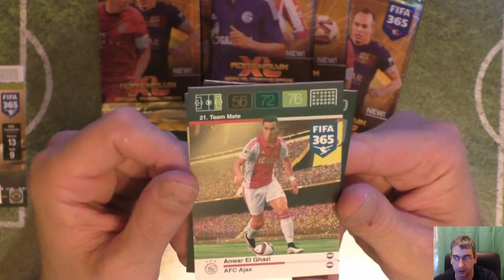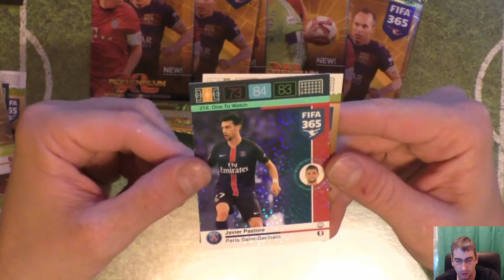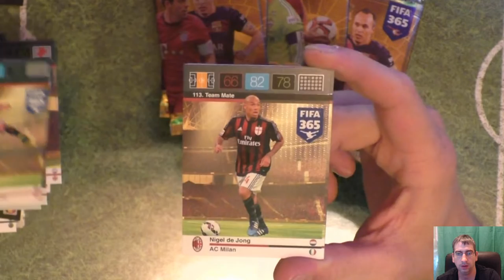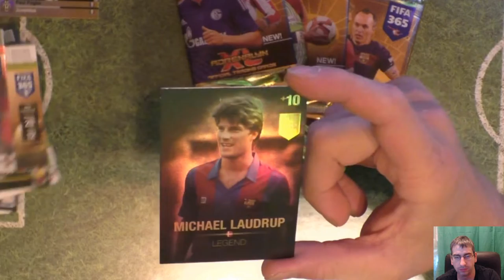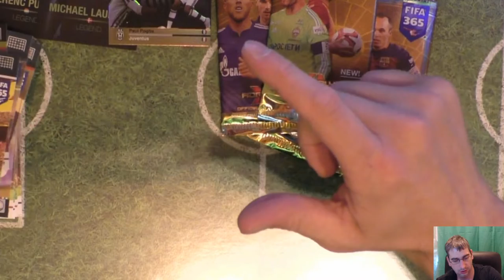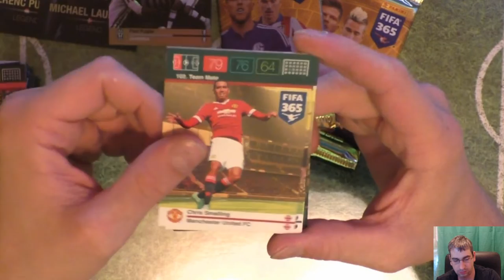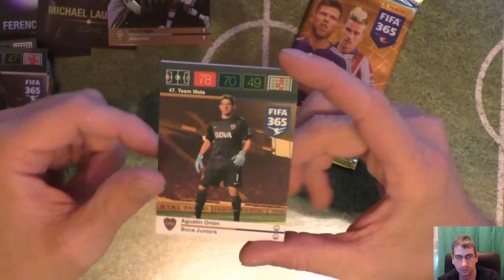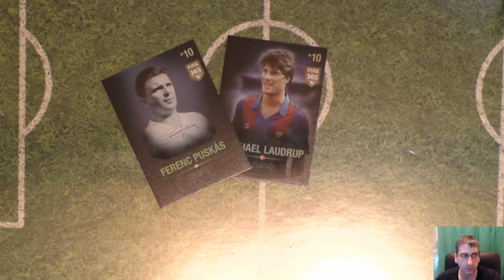Panini Fifa 365 (2016) 10 Booster Unboxing (deutsch)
Heute habe ich für Euch 10 Booster der Panini Fifa 365 von der Saison 2016!

 Andreas Stürmer
 Postfach 12 21 31
 55743 Idar-Oberstein